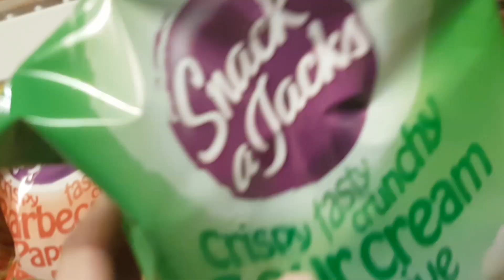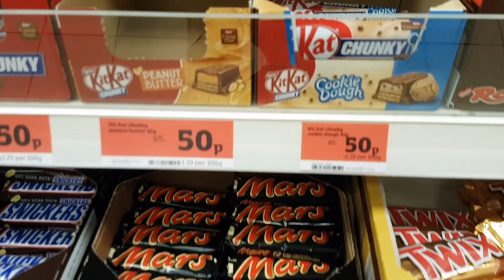VLIEGEN, SCHOOL EN VICTORIA'S SECRET | VLOG #15&16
Ik ging vliegen! Voor school gingen we naar Manchester en daar moest ik natuurlijk in mijn vrije tijd even winkelen bij victoria's secret. Ik kocht twee bikinis.

Hi, wat leuk dat je naar mijn filmpjes kijkt!